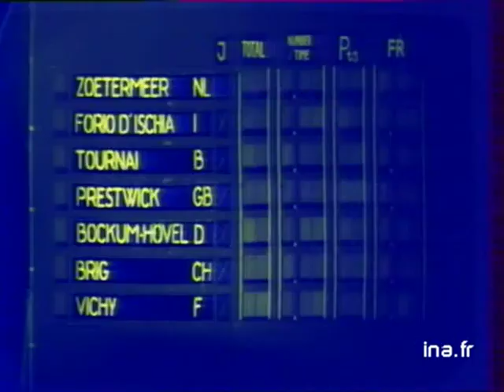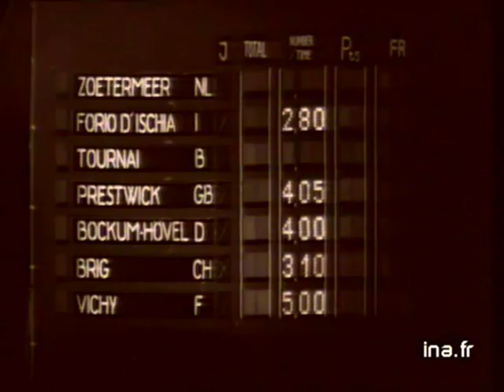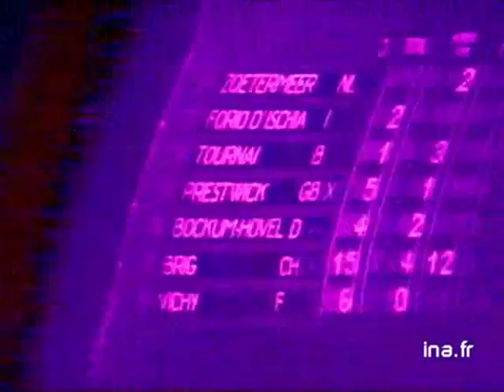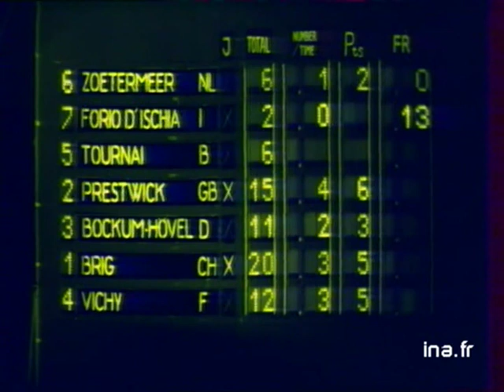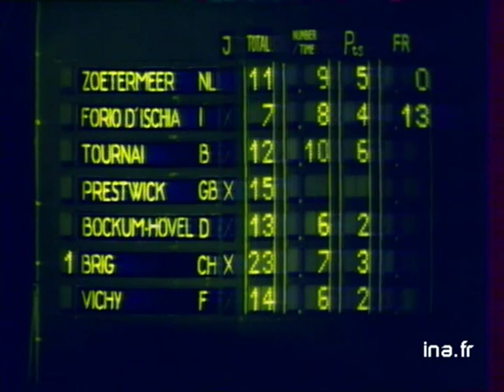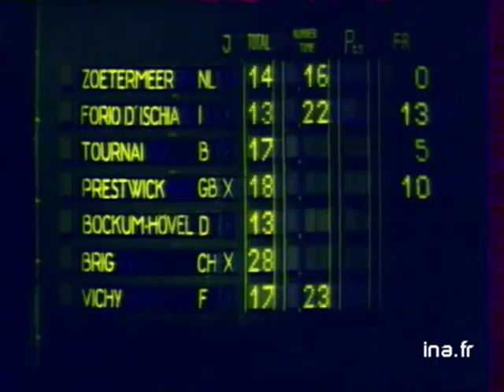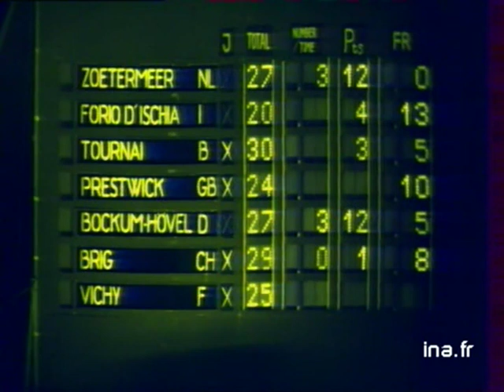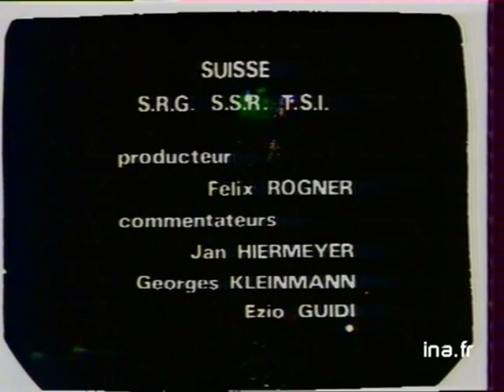Jeux Sans Frontieres 1971 - Vichy, France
Event Staged: Wednesday 21st July 1971

Venue: Lac et Quai d'Allier (Lake Allier and Quayside), Vichy, France

Theme: The Animated Characters of Walt Disney

Teams: Tournai (B) v. Brig-Glis (CH) v. Bockum-Hövel (D) v. Vichy (F) v.
Prestwick (GB) v. Forio (Ischia) (I) v. Zoetermeer (NL)